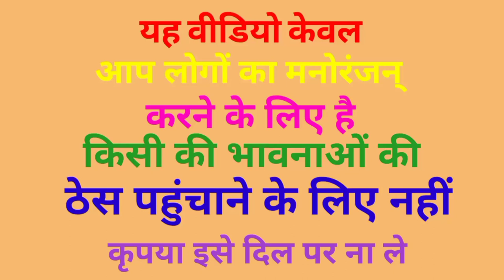योगी जी ने गोबर का बनाया उपला 😱 मोदी जी अखिलेश यादव फनी वीडियो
narendra modi yogi adityanath akhilesh yadav rahul gandhi kejriwal lalu prasad yadav comedy video

Akhilesh dubbing cartoon comedy

Modi cartoon dubbing comedy

Gobar comedy new video

village comedy cartoon video

Gobar upla comedy video Yogi dubbing comedy video

धन्यवाद